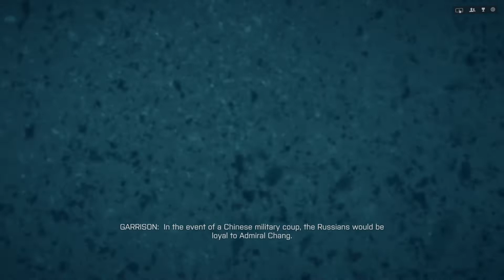Battlefield 4 campaign bois